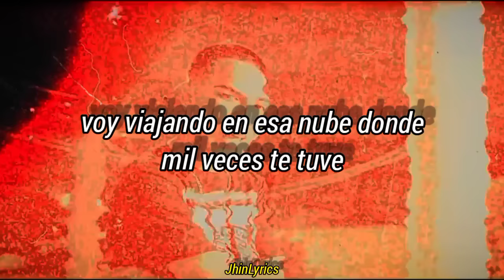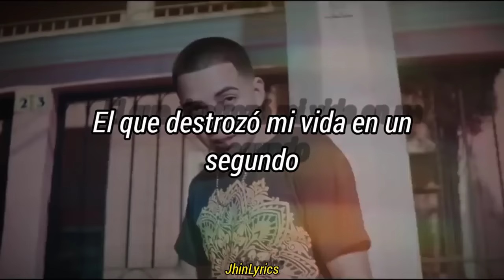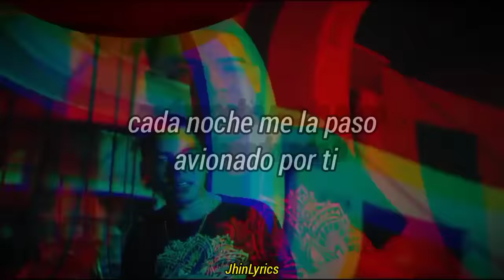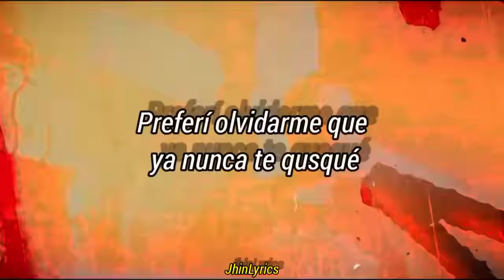Cada Noche - Jauría Santa (Letra/Lyrics)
SIGUEME Y PIDE UN VIDEO LYRICS